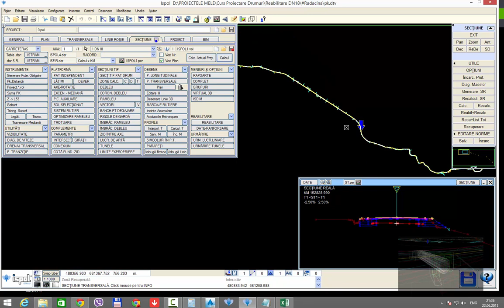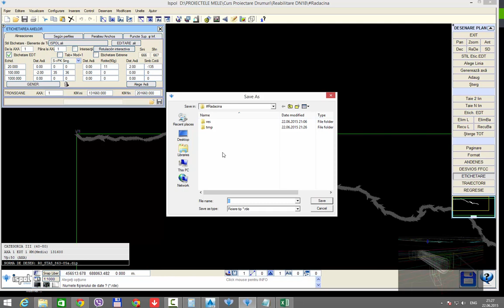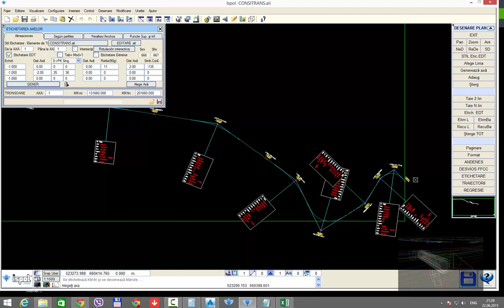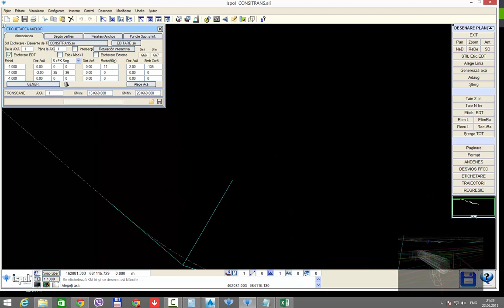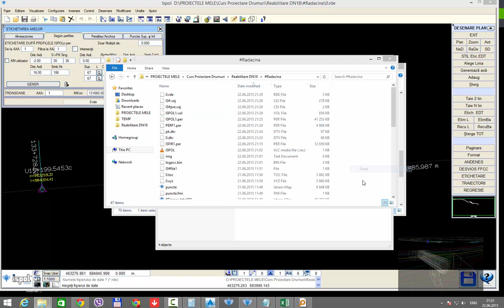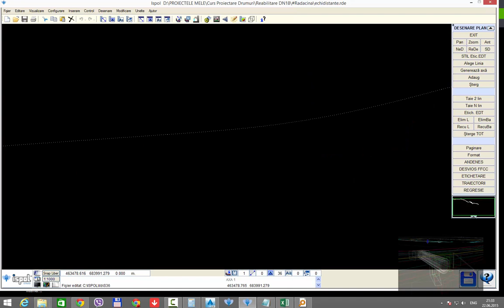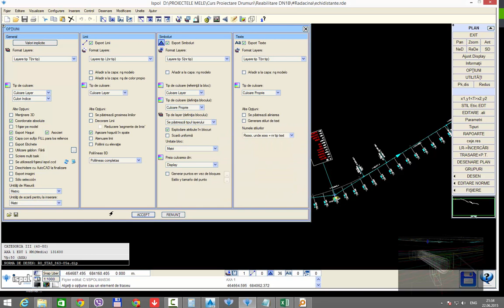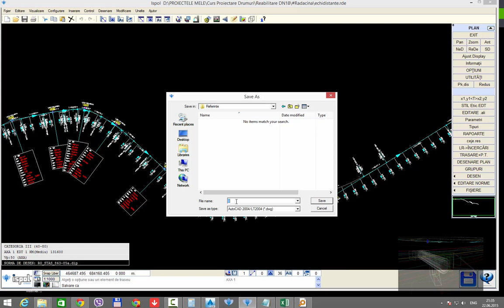Istram 12.0 Export Plan de Situație din Istram in Autocad. Proiectare Drum National.